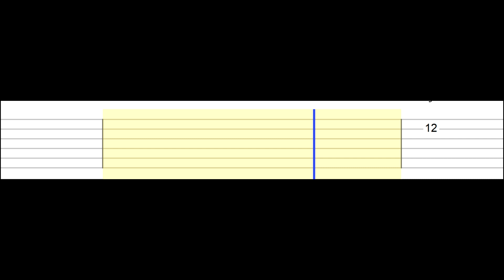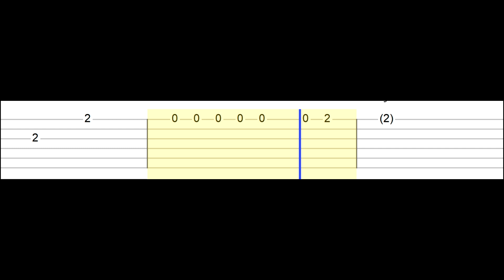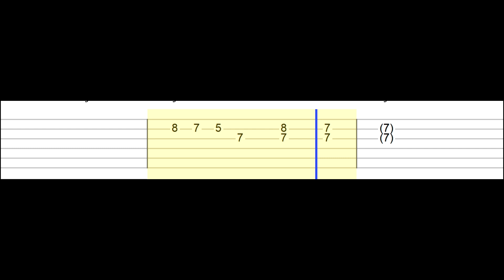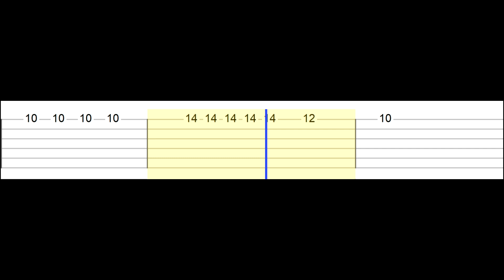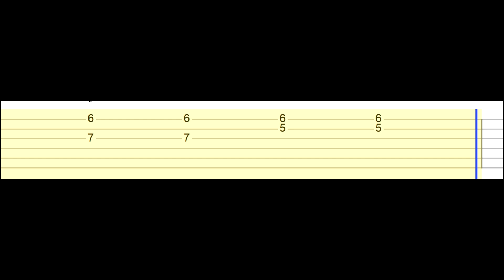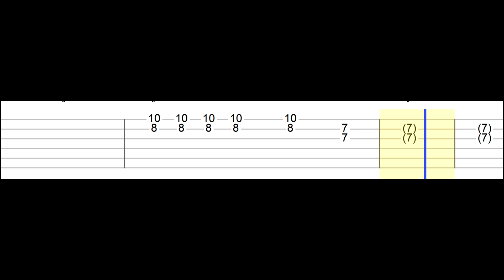The Greatest Showman - The Greatest Show (Easy Guitar Tabs Tutorial)